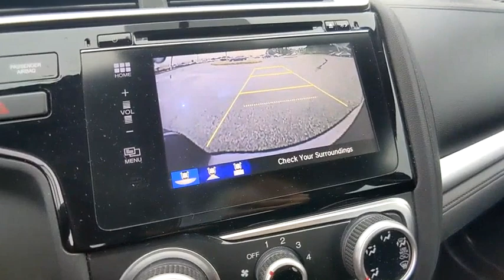2015 Honda Fit Winter Haven Honda FL PB018733N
2015 Honda Fit EX

100,000 MILE WARRANTY AVAILABLE!! EX PKG!! SUNROOF!! BLIND SPOT CAMERA!! BLUETOOTH!! BACK UP CAMERA!! PERFECT ONE OWNER CARFAX!! ONLY 33K MILES!! JUST SERVICED!! 3 TIME CARFAX DEALER OF THE YEAR!! NO PAYMENTS FOR UP TO 3 MONTHS!! PRICED TO SELL TODAY!! WE WILL EARN YOUR BUSINESS!!CALL OR EMAIL TODAY TO CONFIRM AVAILABILITY!!** Contactless Purchase**, ** Free Home Drop-off **, ** Private Dealership Appointments **, ** Virtual Appointments ** , ** Custom Online Financing **.Awards:* 2015 KBB.com 10 Most Awarded Cars * 2015 KBB.com Best Resale Value Awards * 2015 KBB.com Our 10 Favorite New-for-2015 Cars * 2015 KBB.com 10 Coolest New Cars Under $18,000 * 2015 KBB.com Best Buy Awards Finalist * 2015 KBB.com 10 Tech-Savviest Cars Under $20,000 * 2015 KBB.com Brand Image AwardsKelley Blue Book Brand Image Awards are based on the Brand Watch(tm) study from Kelley Blue Book Market Intelligence. Award calculated among non-luxury shoppers. Kelley Blue Book is a registered trademark of Kelley Blue Book Co., Inc.